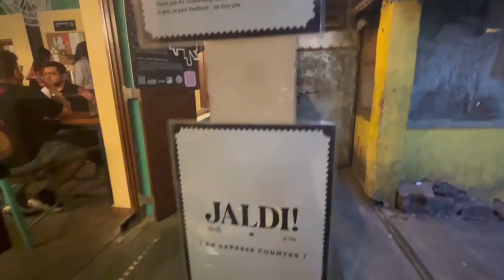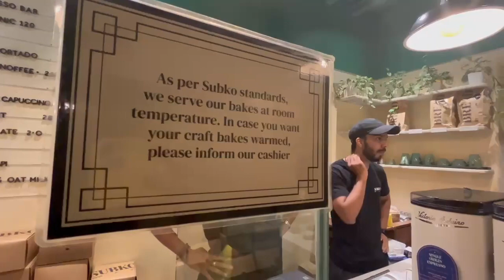Juhu Beach ll Bloom Cafe ll Mumbai beach beauty ll Juzz Chill - best travel & food Videos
Juzz Chill is a new channel where you can find  FOOD & TRAVEL  VLOGS VIDEOS like street food videos, big restaurants videos, Top hotels videos , Food Reviews & travel vlogs to different cities where I will take my viewers to unseen places & beautiful HILL STATIONS & different cities & to explore  their culture.

You can refer JUZZ CHILL as a channel to explore about new places & food culture of different cities.
My motto of life is to JUST CHILL & DON'T TAKE ANY TENSIONS..
Enjoy every day of your life as a gift from GOD..